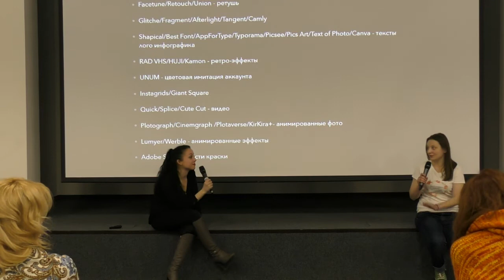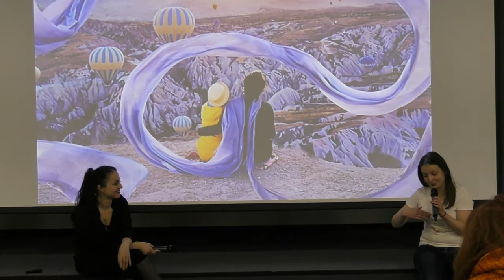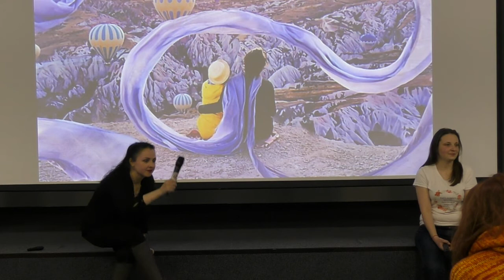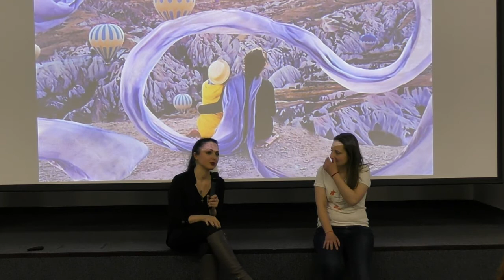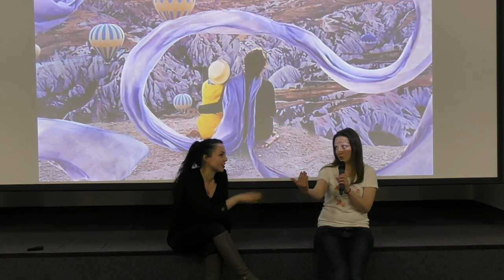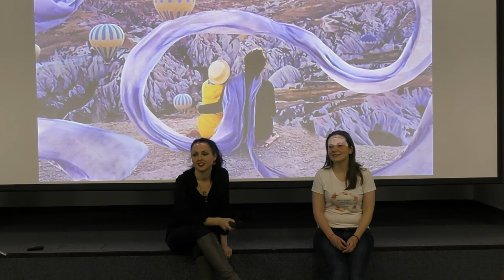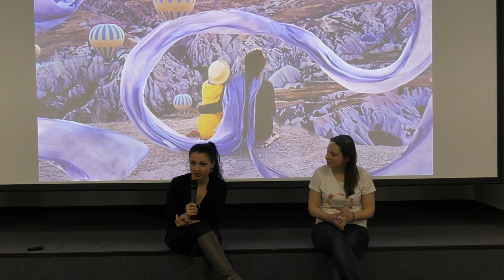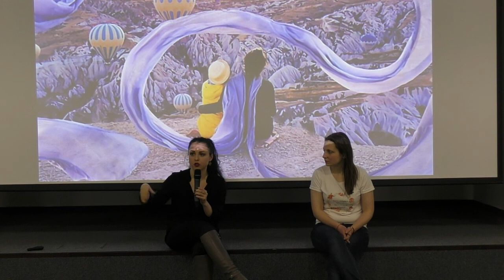Митап «Продвижение Instagram для НКО». Вопросы и ответы.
28 февраля 2018 года в 19:30 при поддержке Центра Благосфера состоялся митап Теплицы социальных технологий «Продвижение Instagram для НКО».

На встрече выступила Юлия Биленко, SMM-специалист фонда «Подари жизнь» и Лерика Пивненко, менеджер проектов фонда «Верю в чудо».